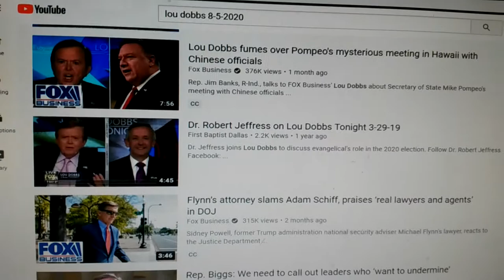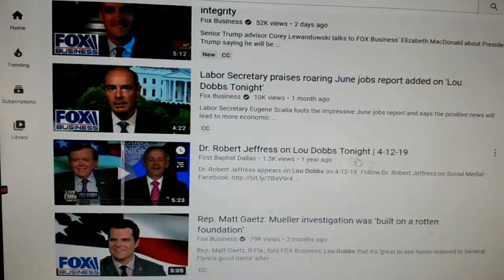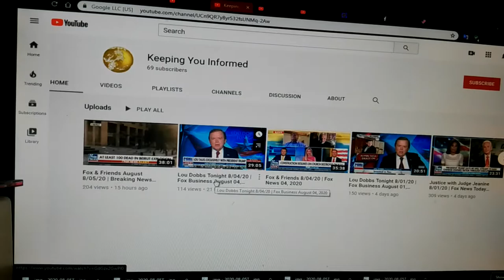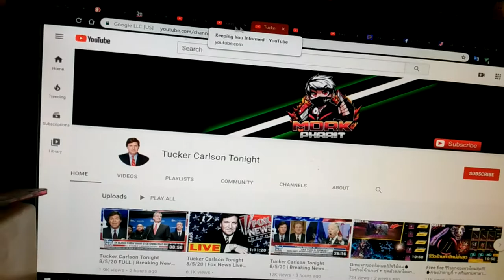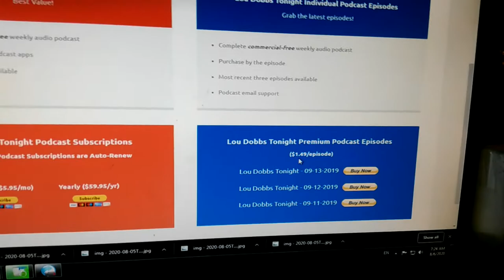Where is Lou Dobbs show Google YouTube removes Lou !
Where is Lou Dobbs show  Google YouTube continues to remove Lou Dobbs and other Conservatives